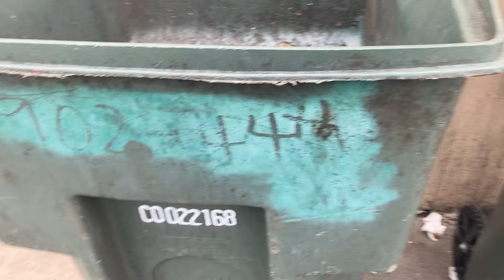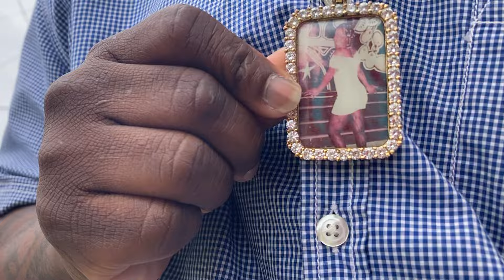Early in the morning